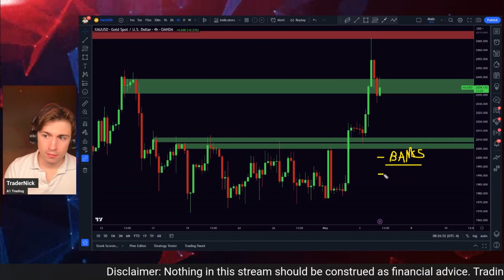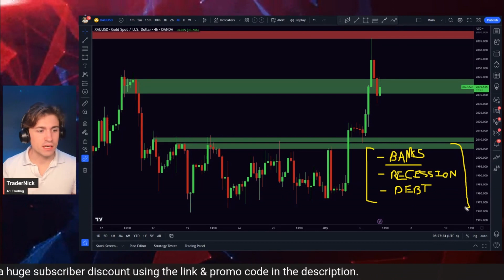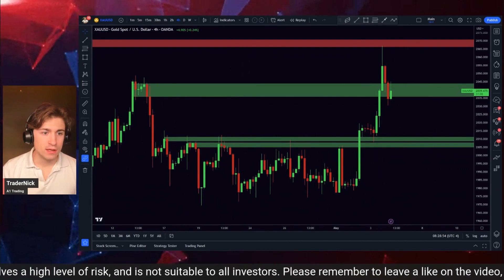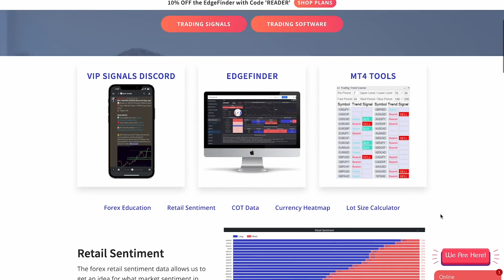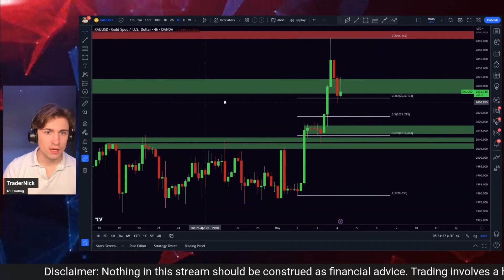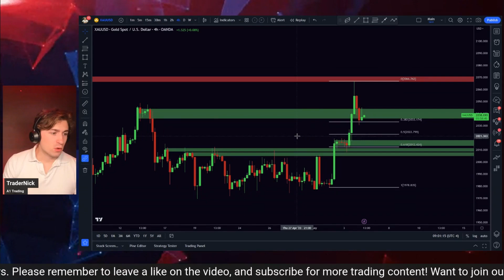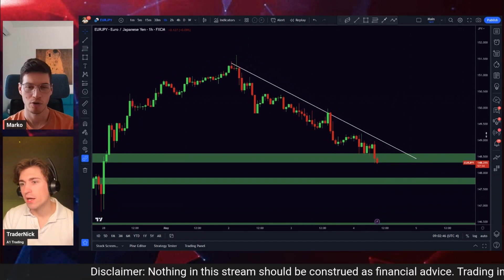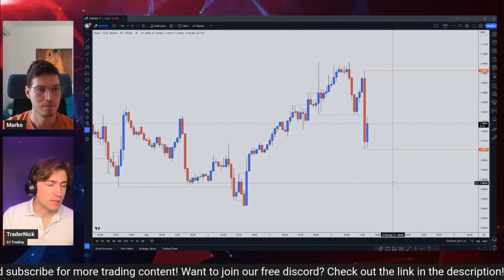What To Look Out For Before NFP Tomorrow (FOREX FORECAST)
//BROKER RECOMMENDATIONS

0:00 - XAU/USD
3:11 - Breaking News
4:50 - DXY
5:39 - EUR/USD
6:23 - XAU/USD
7:00 - EUR/JPY